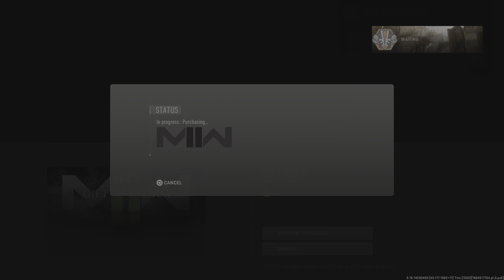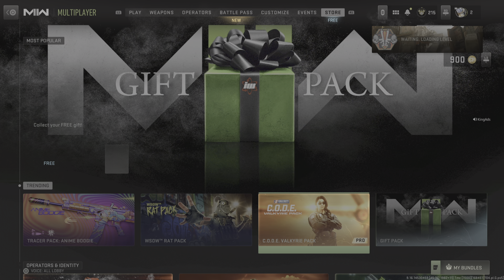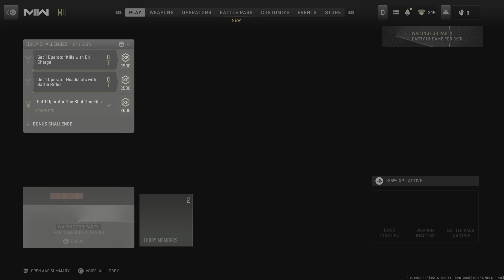Call of Duty: Modern Warfare II_20230520171251